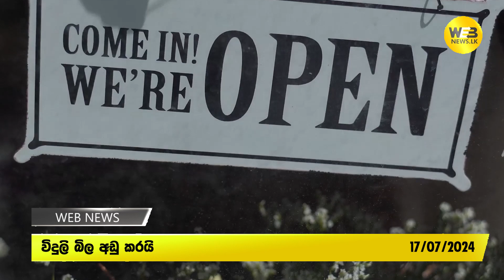ඇමති කංචන පරදී !